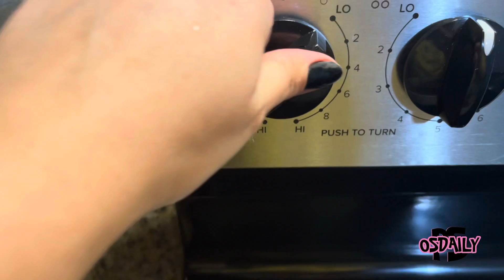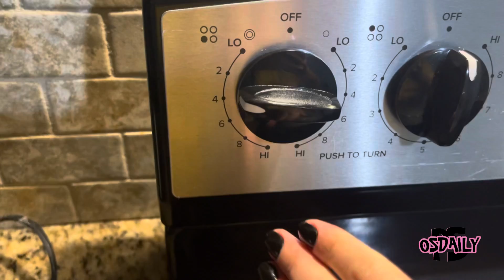CÓMO HACER ARROZ BLANCO// Osdaily PS .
GRACIAS 😀🙏🏻💖